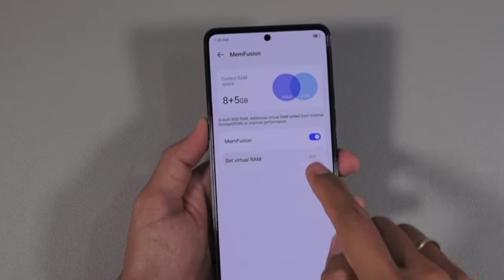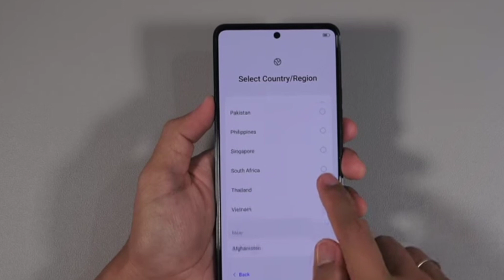Tecno Spark 20 Pro + Launched In India 2023?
My favorite Gadgets:
1. Digital SLR Camera
2. DIGITEK Tripod
3. BOYA by-MM1 Microphone Mini